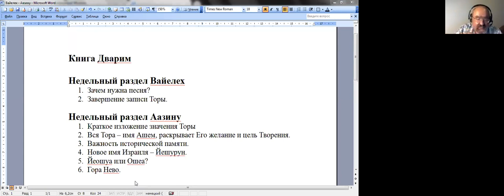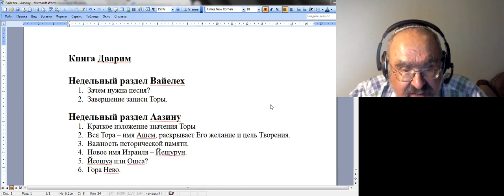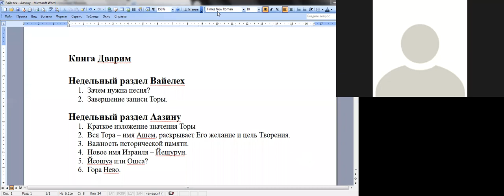Книга Дварим. Недельные разделы Вайелех, Аазину.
Лекция 7. Тора из Цийона, 10-й семестр, д-р Ури Линиц
Недельный раздел Вайелех.
1.     Зачем нужна песня?
2.     Завершение записи Торы.
 Недельный раздел Аазину
1.     Краткое изложение значения Торы
2.     Вся Тора – имя Ашем, раскрывает Его желание и цель Творения.
3.     Важность исторической памяти.
4.     Новое имя Израиля – Йешурун.
5.     Йеошуа или Ошеа?
6.     Гора Нево.
Лекции проходят по вторникам, йом шлиши, 20:00 время изр.